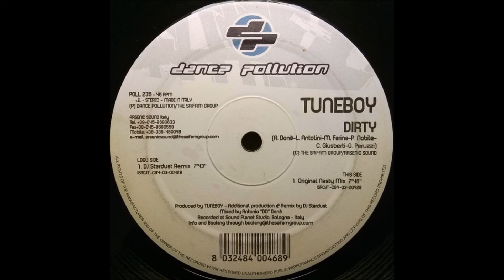Tuneboy - Dirty (DJ Stardust Remix) -2003-